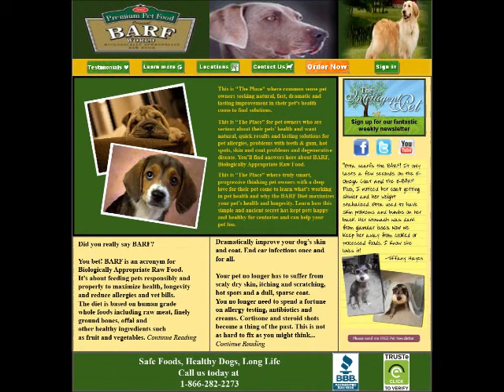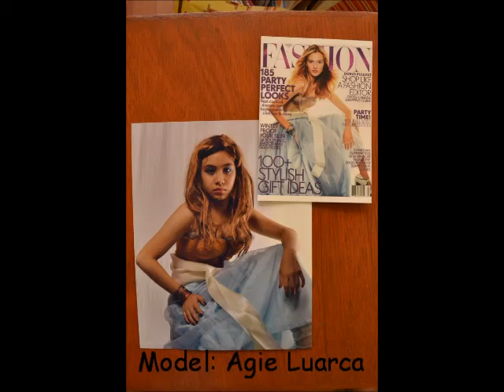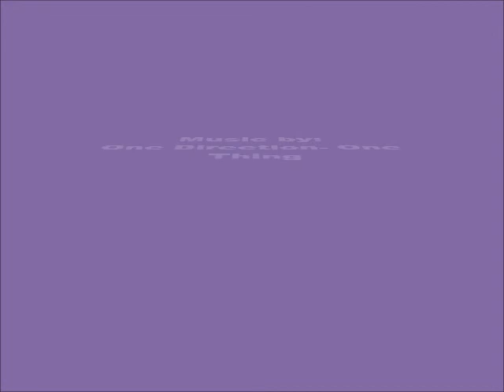Art Works by Anielle Bilog-Miriam College.wmv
Sana po magustuhan nyo. :)